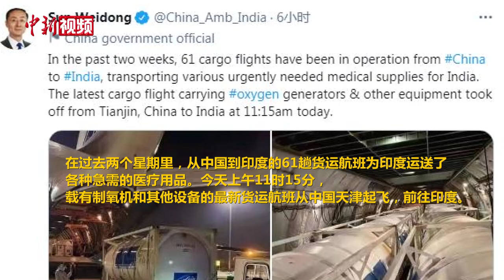中国驻印大使：过去两周中国61趟航班为印度运送急需医疗用品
5月1日，中国驻印度大使孙卫东在社交媒体上称，当天上午，载有制氧机和其他设备的航班从天津起飞，前往印度。

“在过去两个星期里，从中国到印度的61趟货运航班为印度运送了各种急需的医疗用品。今天上午11时15分，载有制氧机和其他设备的最新货运航班从中国天津起飞，前往印度。”孙卫东在推特上写道，并附上了一些运输过程的现场图片。

此外，他还发布了另外两段运送相关设备或物资的现场视频。